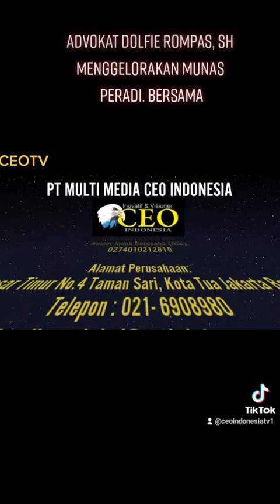CEOTV: Advokat Dolfie Rompas,SH Menggelorakan Munas PERADI Bersama